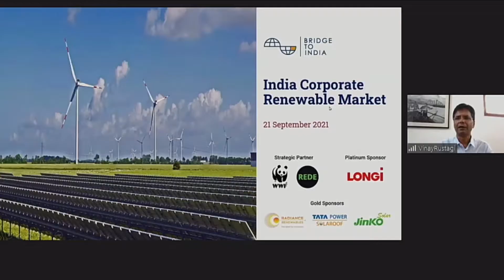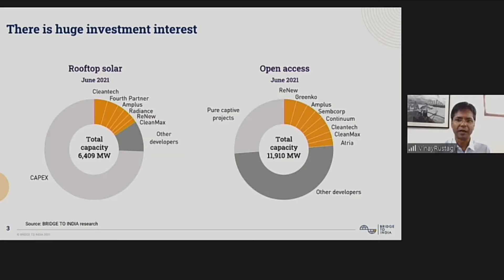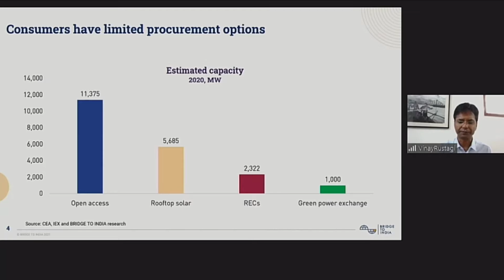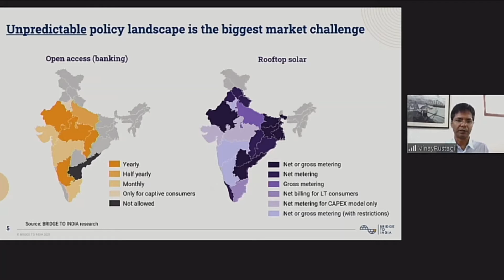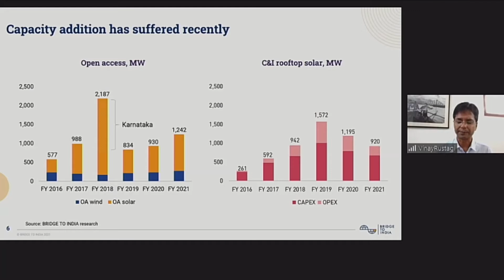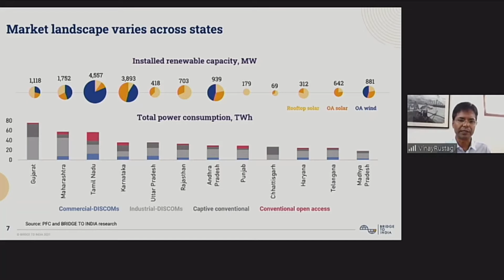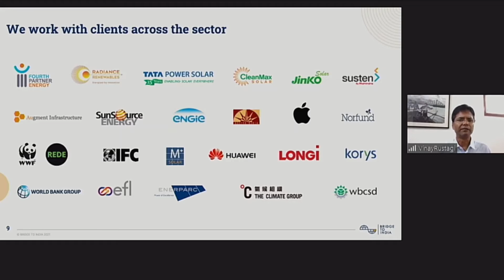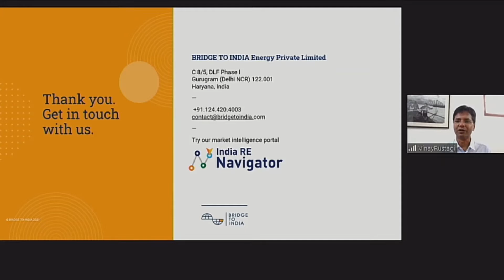BRIDGE TO INDIA - Conference - India Corporate Renewable Market: Keynote address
BRIDGE TO INDIA hosted a conference on India Corporate Renewable Market on 21-22 September 2021.
The two-day conference began with a keynote address from honorable Mr. Amitesh Kumar Sinha (Joint secretary, MNRE) who shared his valuable insights on key aspects of the sector. Mr Sinha also touched upon impending opportunities and overall growth prospects of the C&I renewable power market.